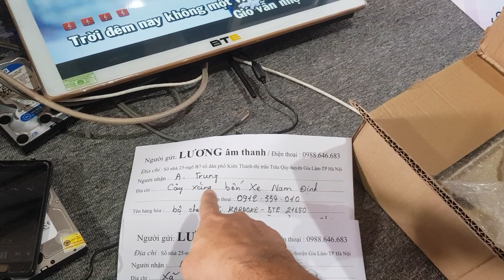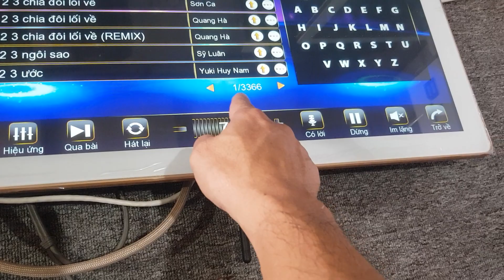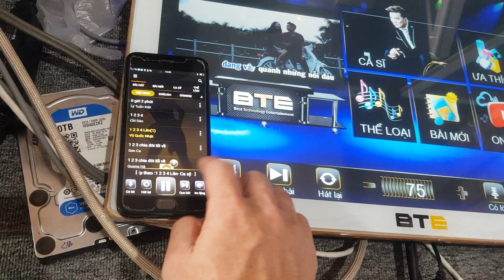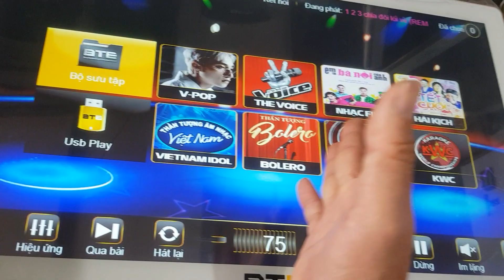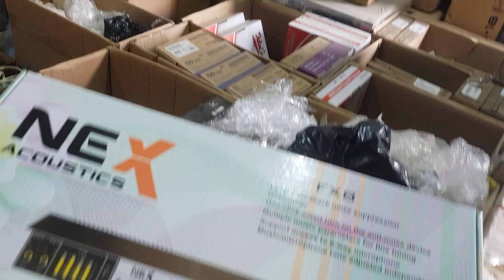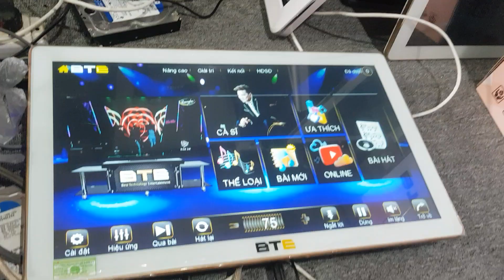Bộ chọn bài BTE-S21650 hàng VIP!Giá bán liên hệ:0988646683